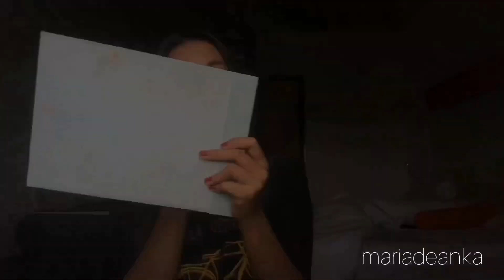GRWM, Makeup Tutorial For Acne Prone Skin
Di video ini muka ku lagi breakout tapi maklumin aja yah 😂 bagian alis,higlighter sama blush on videonya hilang... tapi nanti aku bakal list di bawah ya..
Semoga suka sama video per makeup an ku ini, ditungngu video berikutnya :)

Products :

- Herborist Aloe Vera Gel
- Garnier Sakura White Day Cream Serum
- Bio Oil
- Acnol
- Emina Sun Protection

- Primer Pixy Make it Glow
- Maybeline Super Stay Full Coverage Foundation 24H shade Natural Beige
- Natasha Lipstick no 03
- Ponds Magic Powder
- Face Recipe Eyeshadow (buat alis juga)
- Wardah Eyebrow Pencil shade grey
- City Color Matte Blush shade pink
- Face Recipe Matte Blush Shade Whiskey Coke (jadiin bronzer)
- Higlighter JCat Beauty You Glow Girl Baked Highlighter shade white goddes
- Jordana Modern Matte Lipstick shade 09 matte dare